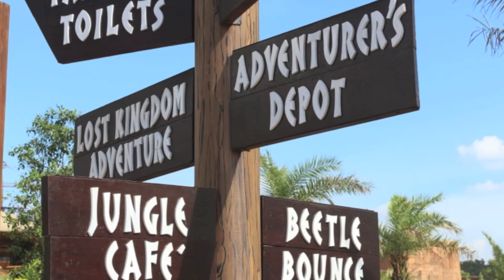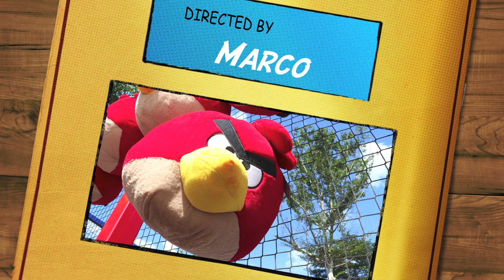MJ's Legoland trip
Legoland+Hello Kitty